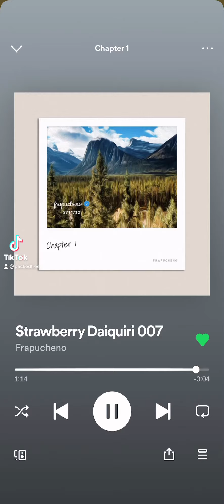Music music Technoblade death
I keep hearing about that Technoblade death i'm sorry ton hear that

This is just a tad bit of music i have to offer i'll be dropping batches of music for anyone looking for a typebeat or instrumental each beat is a free type beat so do as you please with each track

- Frapucheno, (Founder of Loot Pack)

technoblade death